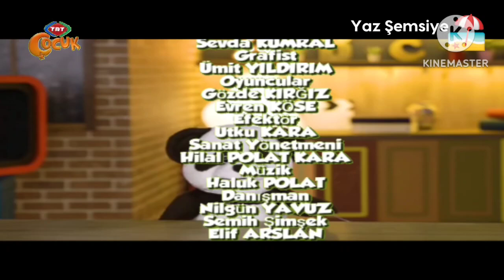Yarışçı 19 Ağustos 2017 TRT Çocuk Cumartesi